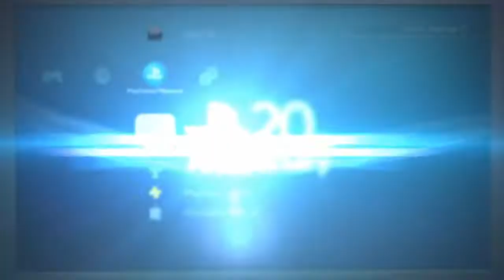Skyrim Where's the cupping Horn